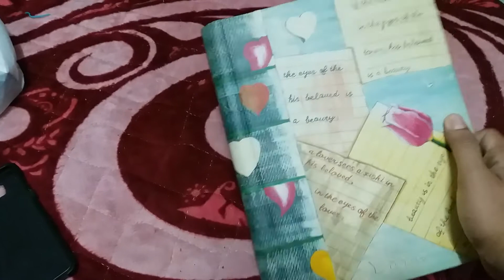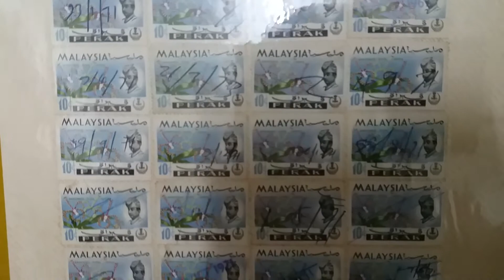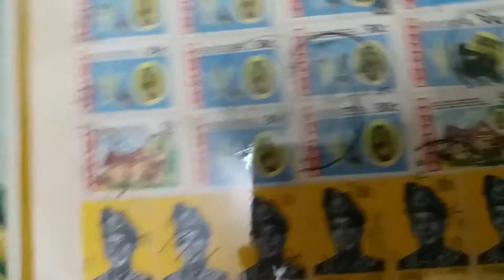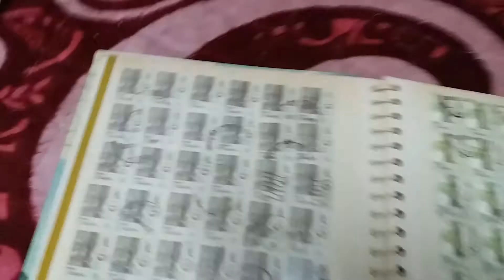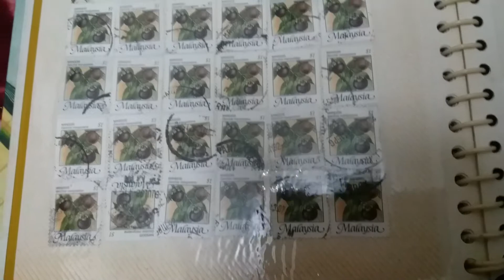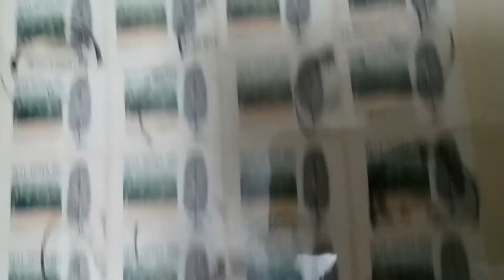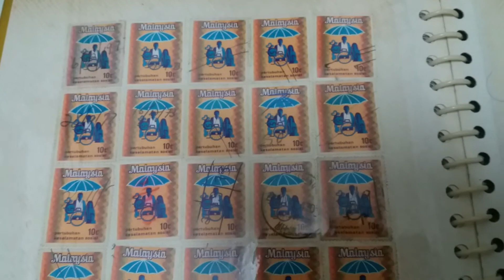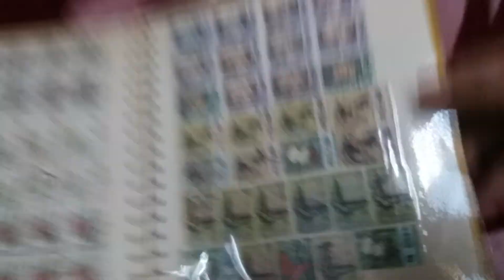Simpan Setem Dalam Album Gambar.